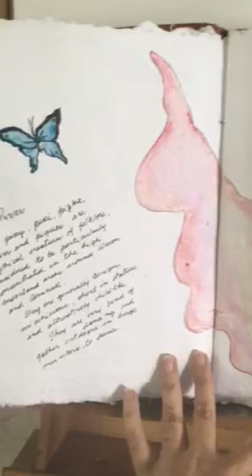Kiki Hamann art journal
Hand pressed paper and watercolors